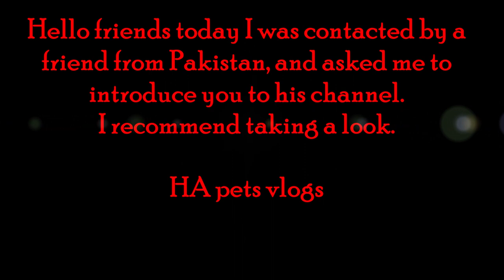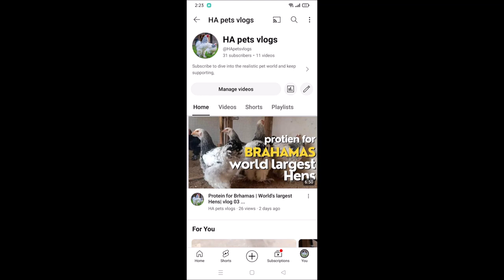Hens - VLOGS : 1052🐔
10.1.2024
Streda - 🐔 vajec / 🦃 0 vajce -
Wednesday - 🐔 eggs /🦃0 egg
@HAfancybirds202  - I recommend taking a look🤗
Video v tento deň :
Rok 2018 :
Rok 2022 :
Rok 2023 :
Pokiaľ by ste chceli prispieť na krmivo a vitamíny pre zvieratká. Ďakujem🐤
 If you would like to contribute to feed and vitamins for animals. Thank you🐤